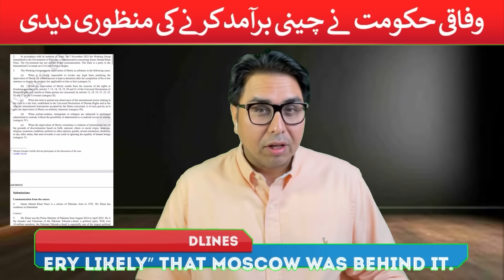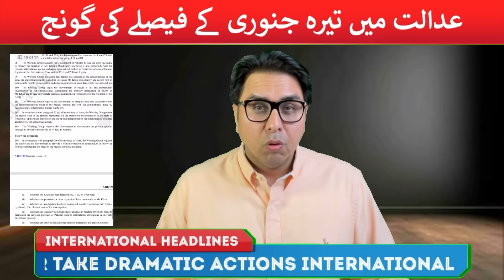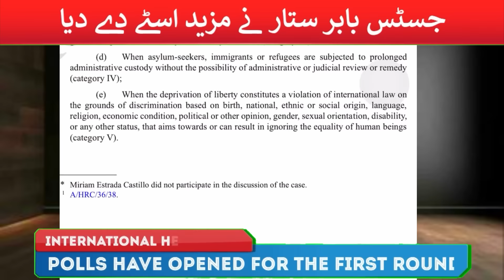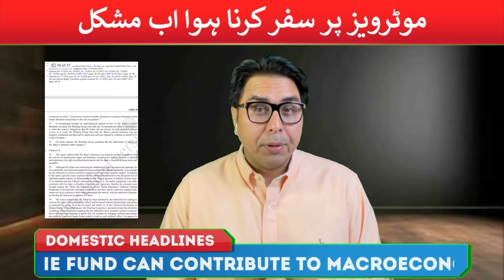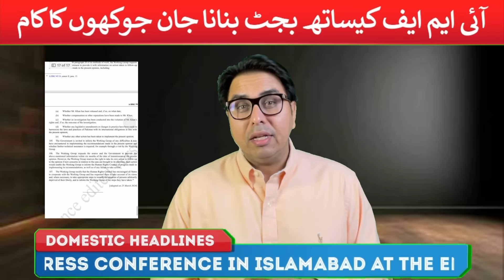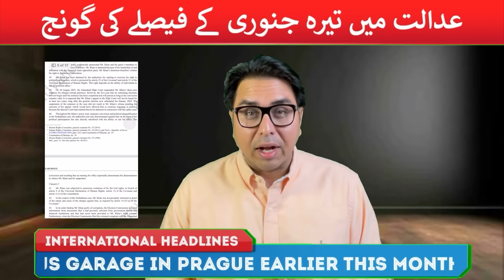بڑی خوشخبری- اقوام متحدہ ورکنگ گروپ نے عمران خان کی گرفتاری غیر قانونی قرار-اقوام متحدہ رپورٹ جاری